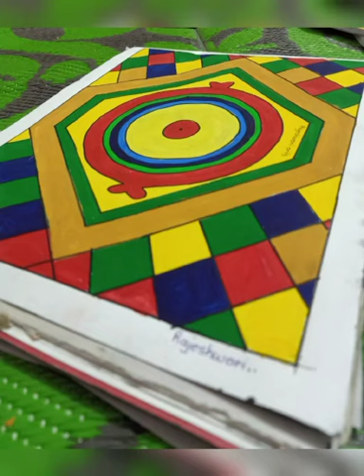☺☺Raza's painting ☺☺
What is he best known for?
Raza experimented with a number of Modernist styles, but it’s probably his works in Abstract Expressionism and, later, Geometric Abstraction, for which he is most famous. What remained constant throughout his career, however, was his engagement with nature and the landscape, and his mastery of colour, which he deployed in variously rich combinations.